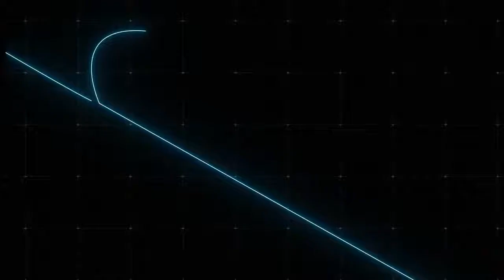Herbalife brings to you Niteworks